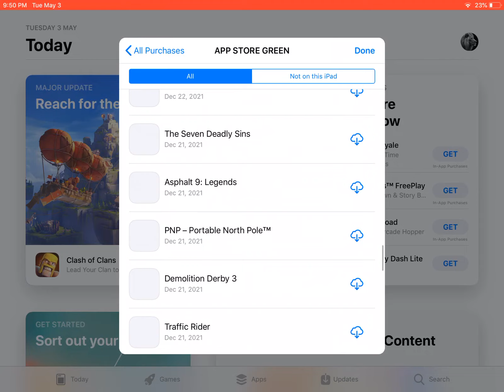Fnaf and poppy playtime and minecraft and grand theft auto and bully and all